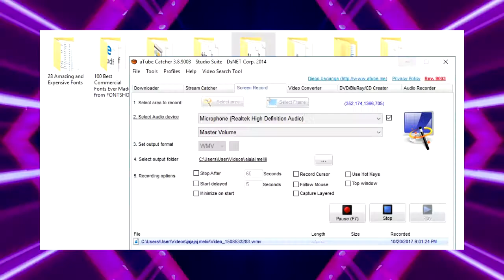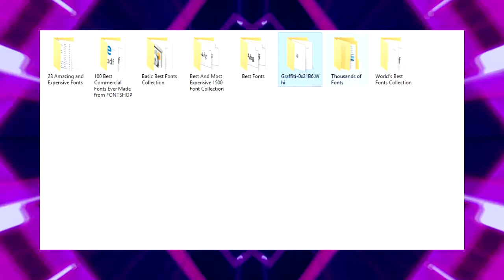((((MEGA PACK DE FONDOS GRATIS)))) BY PAUL EL GATO DUARTE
PASSWORD: PACKFREE